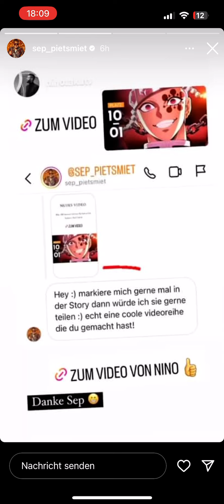Daily PietSmiet Story’s Julius ist Back! (Sebastian, 04.03.2023)